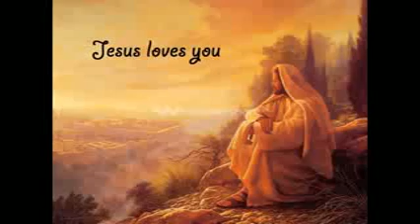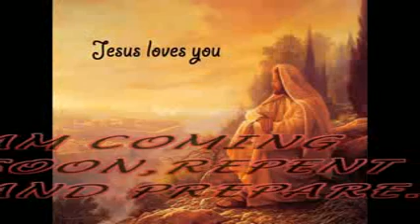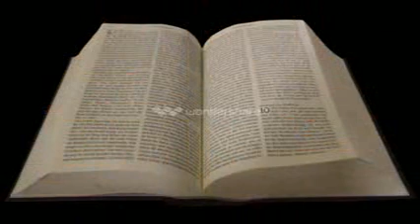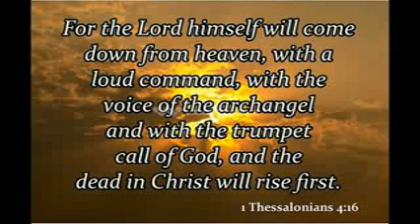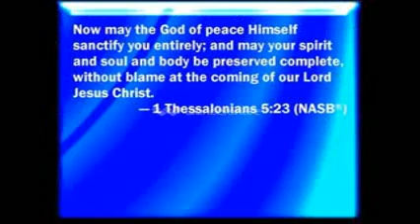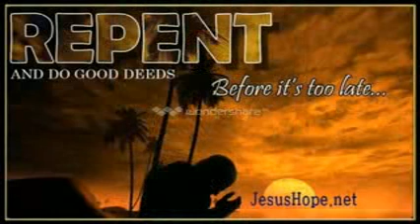PROPHETIC WORD TO THE BRIDE- Watchman Peter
PROPHETIC VOICE OF THE LORD